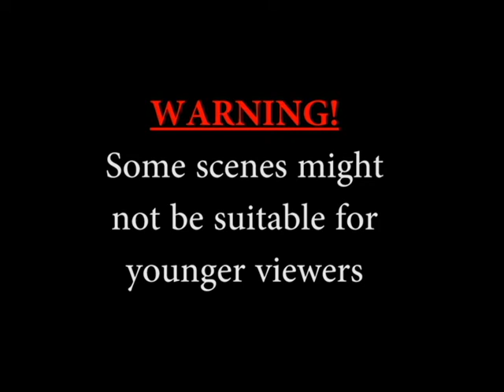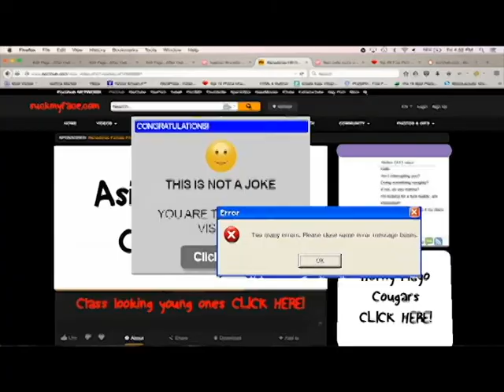Bootleg Jesus Episode 9 Pop Ups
**WARNING** some scenes might not be appropriate for younger audiences.
Bootleg has trouble accessing his favorite porn sites and gets constant interruptions from the dreaded Pop Ups